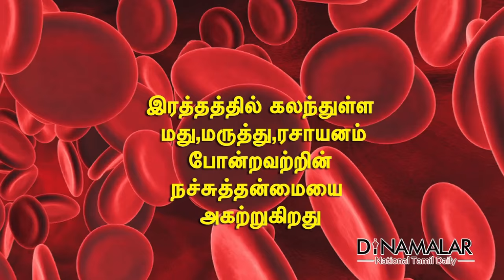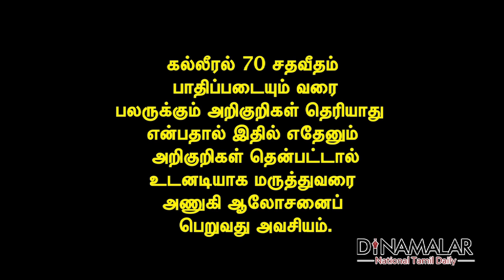Benefits of Liver's in Human Body | Liver anatomy and Function - Dinamalar July 29th 2016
Benefits of liver's in Human body - Dinamalar July 29th 2016 For more videos